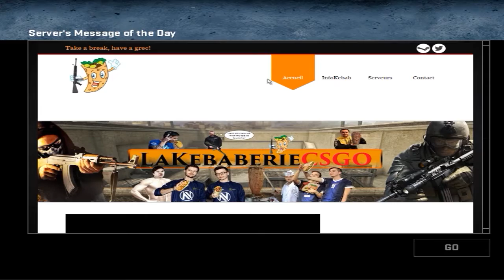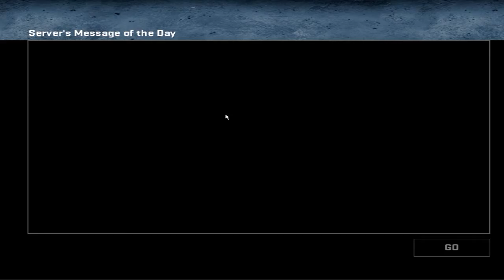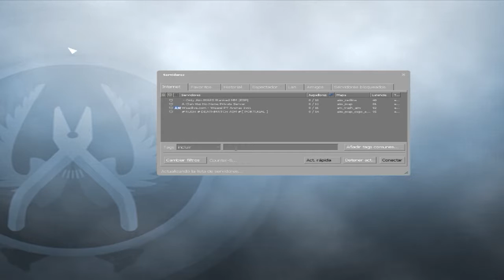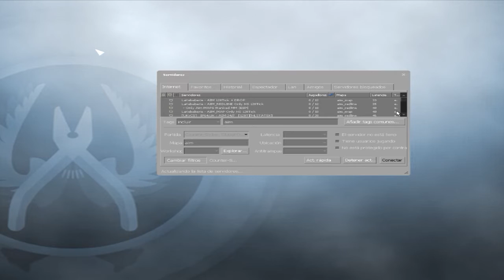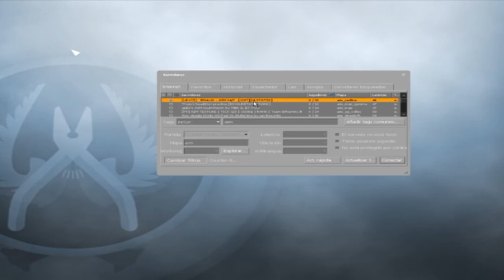COMO MEJORAR EL AIM!!! | Servidores Comunitarios | CS:GO | Gameplay Español